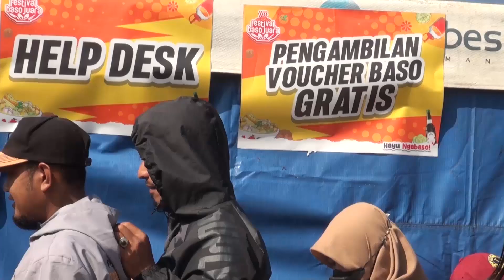PJ WALIKOTA BANDUNG MEMASTIKAN DI HARI PERTAMA MPLS DI LINGKUNGAN SEKOLAH DASAR BERJALAN LANCAR